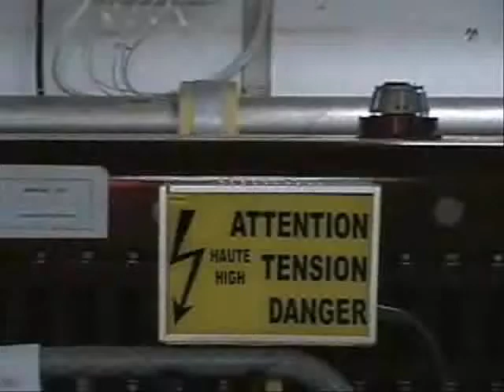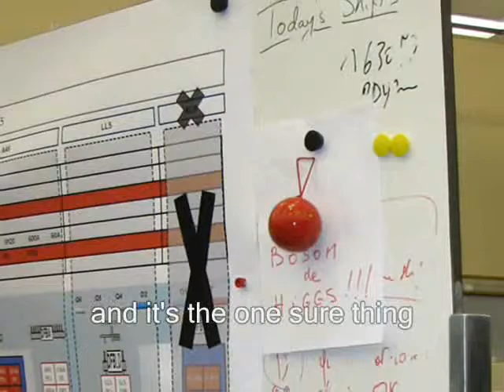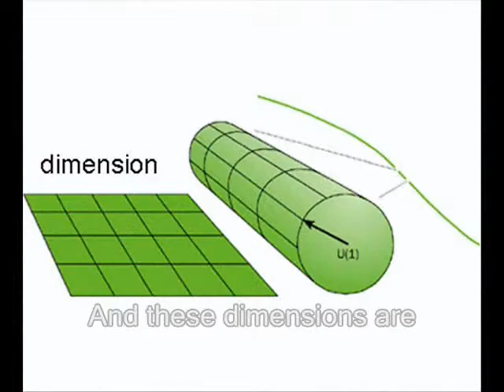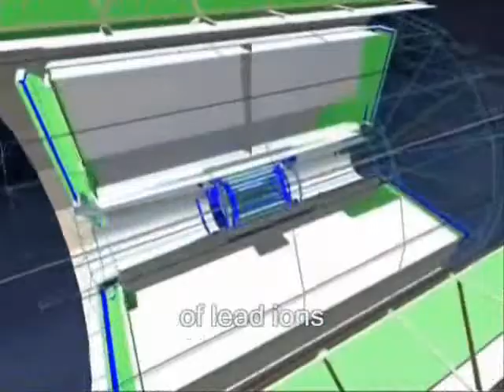The Large Hadron Rap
Apparently YouTube fixed the sound! Still, Will Barras made two options trying to get around the original problems:

Vimeo is downloadable if you log in.

There has been a lot of interest in the original mp3, lyrics, and vocals for remixing. You can find all that here:

There's also been interest in translation. You can get a subtitle-free version from Vimeo here (downloadable):

Go ahead and translate, rap it, and post it! Just give us a shout-out, and it's probably a good idea to include the following credits ;-)

Images came from:
particlephysics.ac.uk, space.com, the Institute of Physics, NASA, Symmetry, and Marvel

And I forgot Physics World (dunno what I was thinking when I put together the extra dimensions bit). Steve Abel set me to rights (but made no demands)

The talented dancers doubled as camera people, with some work by Neil Dixon. Stock footage is CERN's.

And thanks to MC Hawking, who first thought of using computer-voice to bring Stephen Hawking to the world of rap :-)

The rapper has a day job (we agree this is a good thing) as a science writer.

They'll have a lot of data to sort. 15 million GB per year, actually. Try LHC@home: